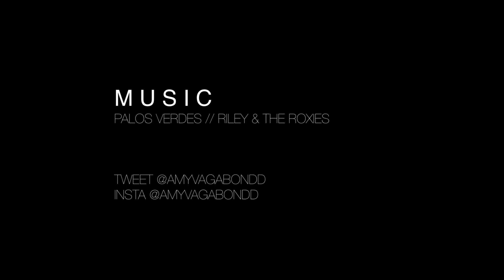STYLING: Circle Skater Skirts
- - Open for clothing descriptions! - - -

Shalom! Today, I decided to a video a lot of ya'll have been asking me to do for quite some time - styling le circle skirt! I've got a special place in my heart for these babies and wanted to show you guys just a few of the skirts I have in my collection and how I would wear 'em.

OTHER OUTFITS I'VE WORN FT. CIRCLE SKIRTS

COLORED
Dweeb croptop Topshop
Wildfox x Jeffrey Campbell Lonestar platforms

Utilitarian blouse Marc Jacobs
Pointed boots H&M
Karen Walker Number one sunglasses

Brown booties H&M

PATTERNED
Striped green circle skirt thrifted

PS If you're reading, thanks 'nito!

FTC: Not spizz-onsored.
With "shopvagabondyouth" in the subject line

Music
Palos Verdes - Riley & The Roxies

INSTAGR.AM: instagr.am/amyvagabondd